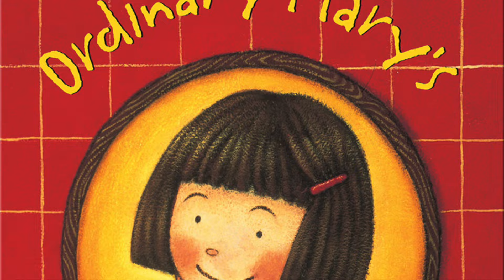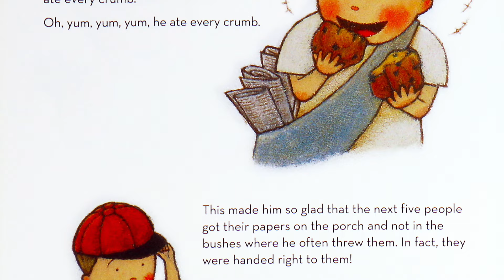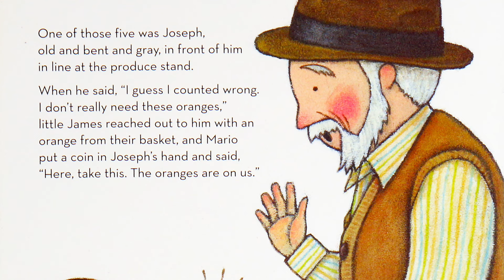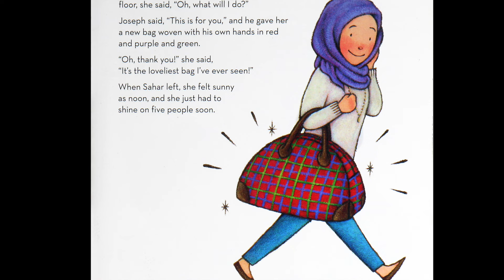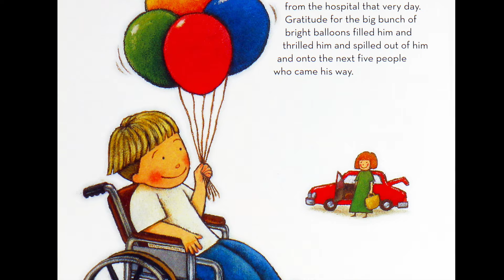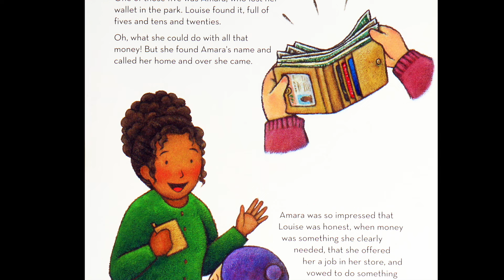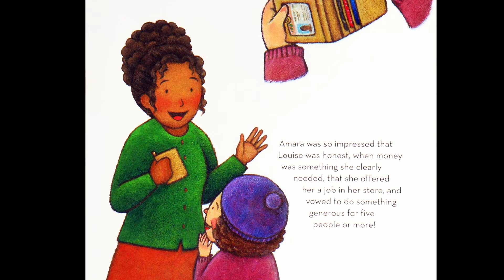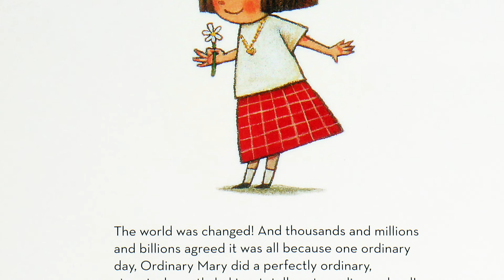📚 Kids Book Read Aloud: ORDINARY MARY'S EXTRAORDINARY DEED by Emily Pearson and Fumi Kosaka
Meet Ordinary Mary. She did one kind deed that changed the world! Wait, what? One kind deed changed the world? Let's find out how as we read together!

ORDINARY MARY'S EXTRAORDINARY DEED
Written by Emily Pearson
Illustrated by Fumi Kosaka